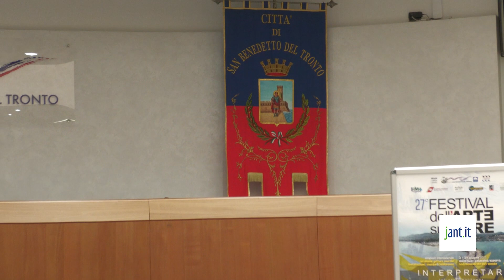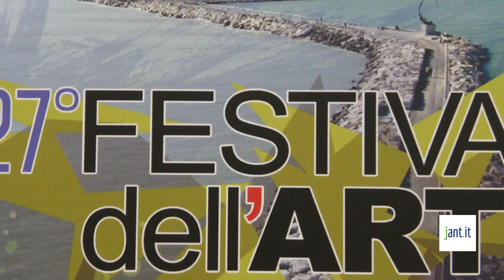Jant.it | Al via la 27^ edizione del Festival dell'Arte sul Mare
Dal lontano 1996 il molo di San Benedetto del Tronto si è trasformato in un vero e proprio museo a cielo aperto, unico nel suo genere.